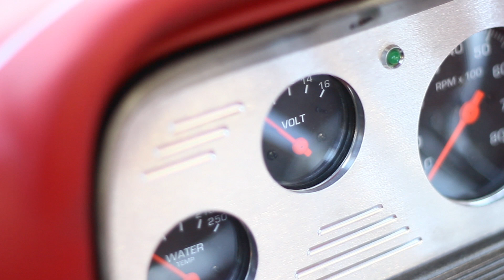AccuAir Street Trucks SEMA Builds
Go behind the scenes of the Street Trucks SEMA 2011 builds featuring AccuAir Suspension